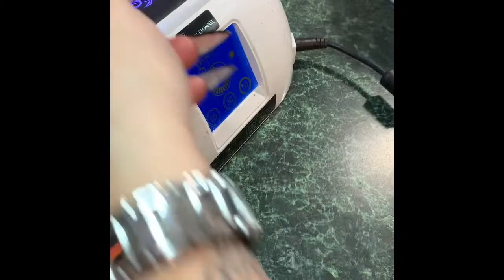👄 Lip Smackin’ 👩‍🎤 Divalicious 💕💅🏻 Everything pink nails!